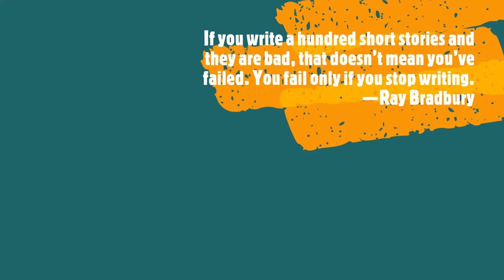The Hourlings Podcast Project, E67, World Building: Religion